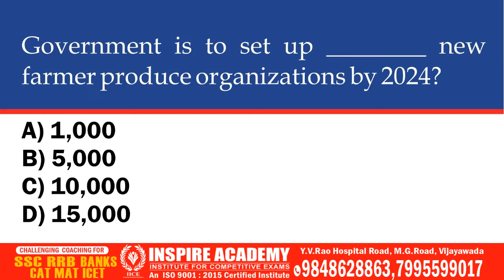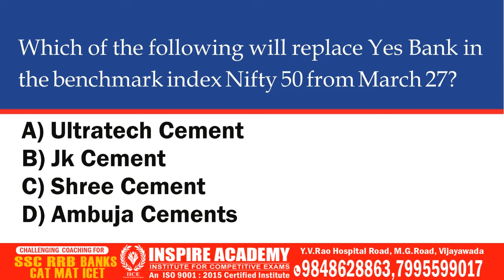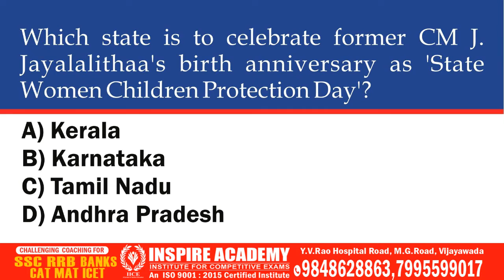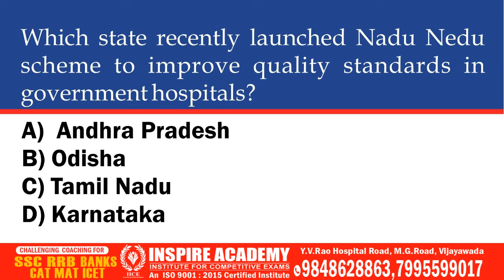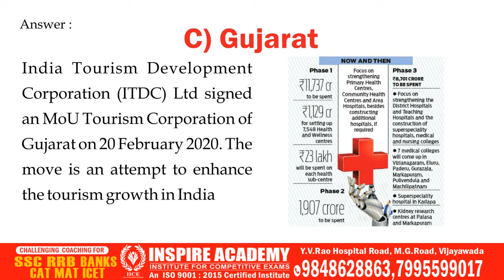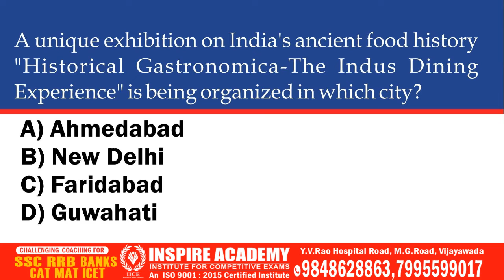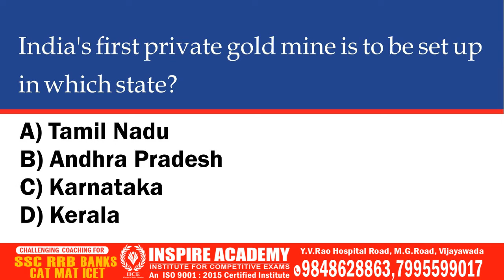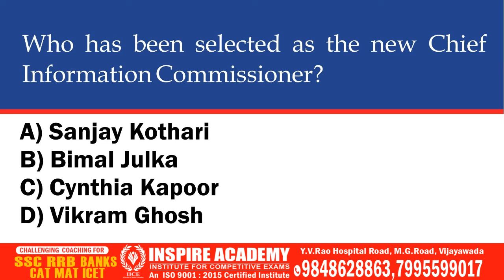22 February 2020 Important Current Affairs For All Competitive Exams.